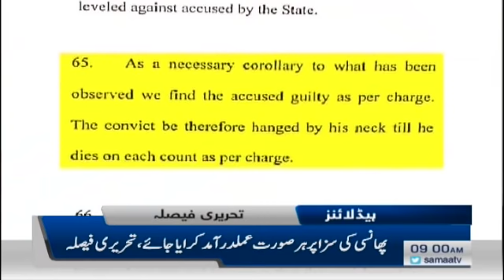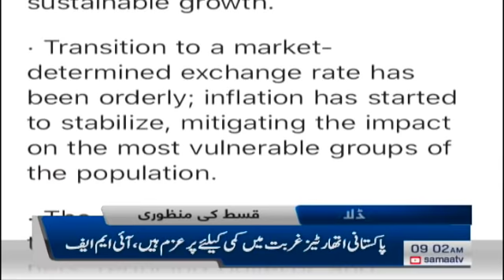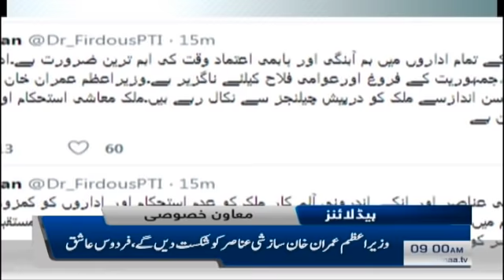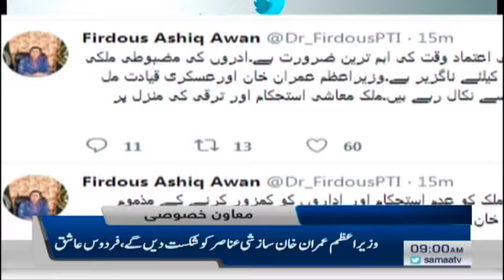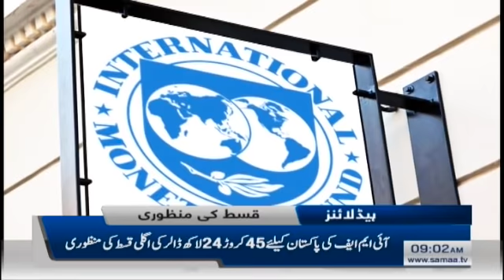Samaa Headlines - 9AM - 20 December 2019